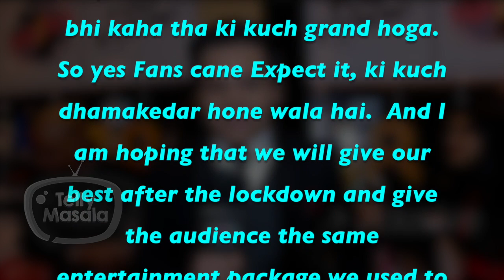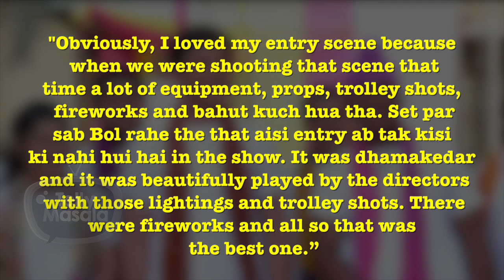Taarak Mehta Ka Ooltah Chashmah To Have 3000 Episodes Grand Celebration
Taarak Mehta Ka Ooltah Chashmah will soon complete 3000 episodes. It will be the second Hindi GEC after Shivangi Joshi and Mohsin Khan's Yeh Rishta Kya Kehlata Hai to complete 3000 episodes. Raj Anadkat aka Tapu recently in his interview revealed about the grand celebrations. Watch the video to know more.